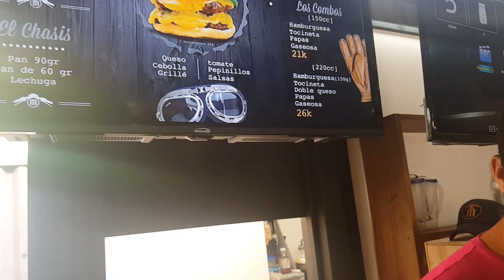Martinica - Una Hamburguesa Para Repetir!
Decidimos con Master Fonzie probar estar nuevas hamburguesas de la ciudad. Nos parecieron espectaculares y el lugar es bastante acogedor. Seguro uno vuelve a pasar buen rato, ver un partido y hablar hasta con los dueños que son muy amables.

No recuerdo la última vez que comí una hamburguesa tan deliciosa, si puede ir me avisa que tal le parece!

► Beme - JUANANGULO

Music ♫

Gear / Equipos
Estos son algunos equipos que uso regularmente en los videos.
(No te cuestan un centavo adicional y ayudan a mantener el canal adelante! Gracias :D !)

This is some of the gear I use regularly in my videos.
(They don’t cost you an extra penny and keep the channel growing. Thanks :D )

✔ Canon M ═
✔ Canon EF 50mm f/1.8 STM ═
✔ GoPro Hero Session 4 ═
✔ Samsung Galaxy Note 5 ═
✔ Fotodiox Pro EF to EOS M Adapter ═
✔ Fotodiox Pro Camera Kit EOS M ═
✔ Rode VideoMicro ═
✔ Rode SmartLav Lavalier Microphone ═
✔ Joby GorillaPod SLR Zoom ═
✔ Joby GorillaPod GripTight ═
✔ Cocoon Slim Backpack 17” ═

► Ya estás Suscrito? Nos Vemos Pronto!

☺☻ ¡HUGS! ☻☺